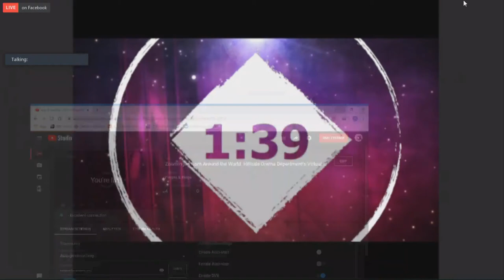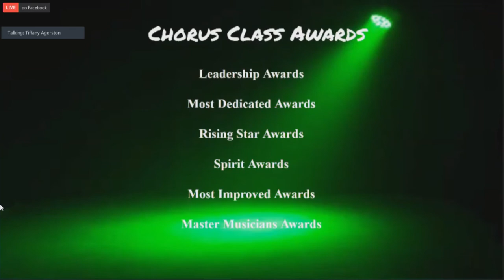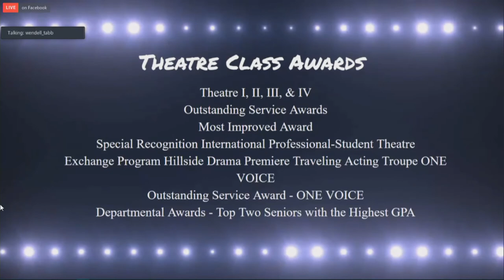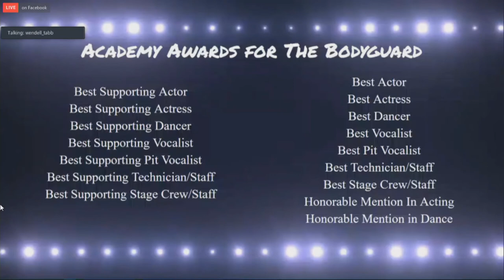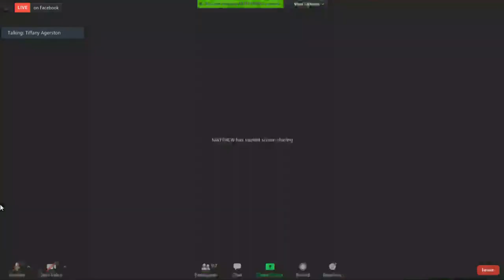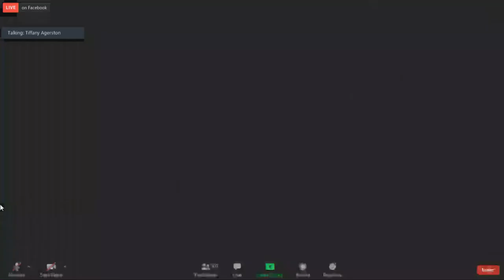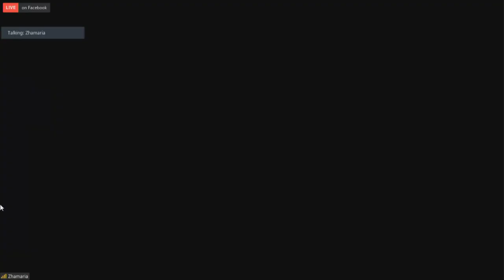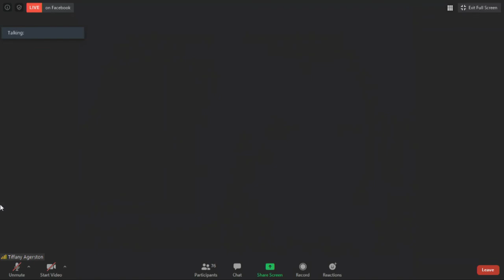Zooming in from Around the World, Hillside High School Virtual Performing Arts Awards Ceremony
Zooming in from Around the World
Hillside High School Virtual Performing Arts Awards Ceremony